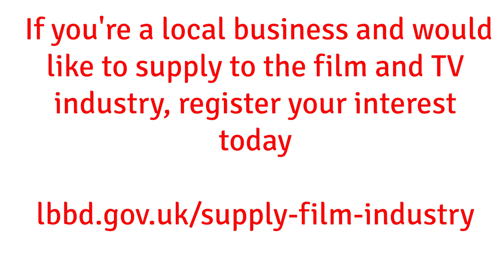Council encourages local businesses to supply the film and TV industry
If you are a local business interested in providing goods and services to the film industry as it develops in the borough, sign up here to receive news and updates on future opportunities as these emerge: